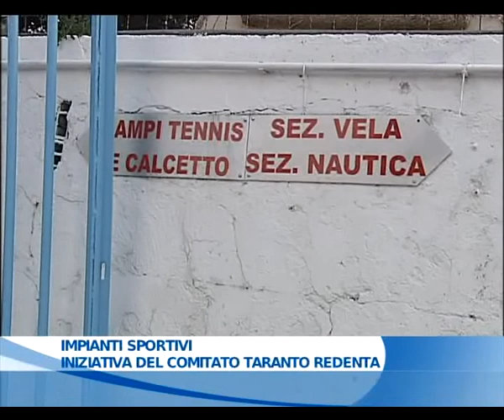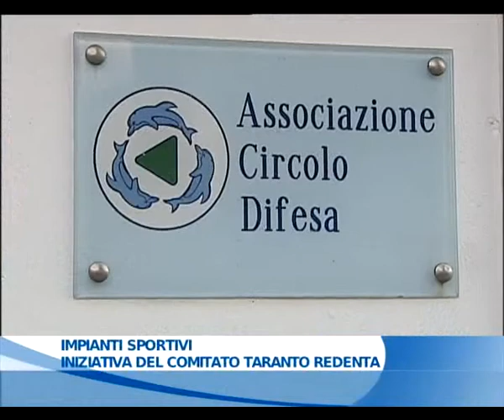14 05 2011 COMITATO TARANTO REDENTA